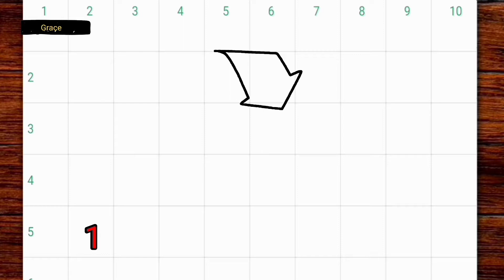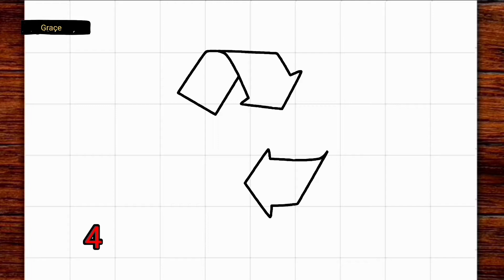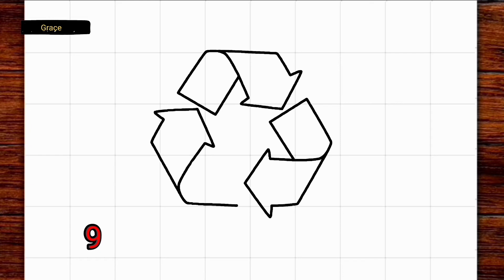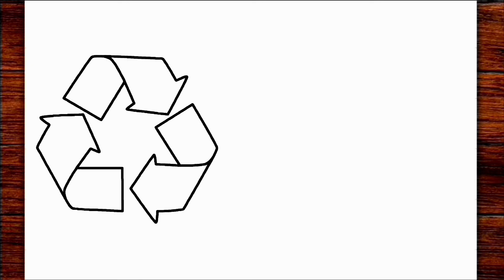How to draw recycle logo ❤️ ( easy 😊 )